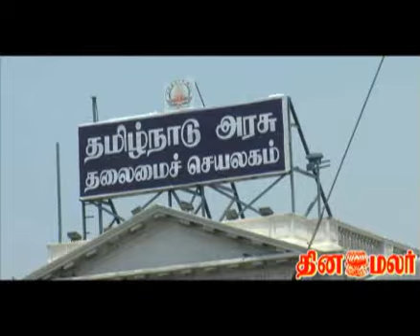It's a New Tourist Spot in chennai- DINAMALAR